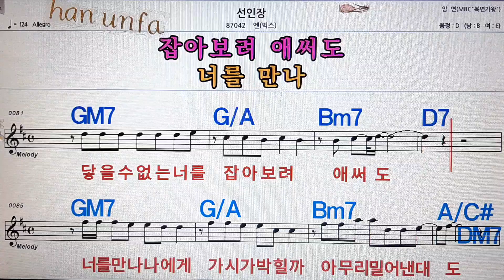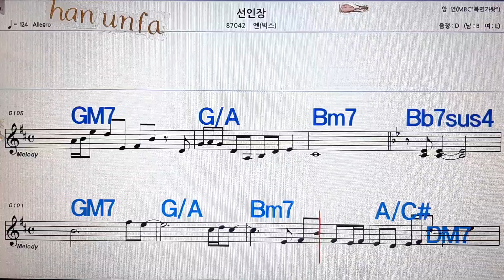선인장/엔(빅스)💋노래방, 통기타 , 코드 큰악보, 가라오케, 반주💖Karaoke, Sheet Music, Chord, MR